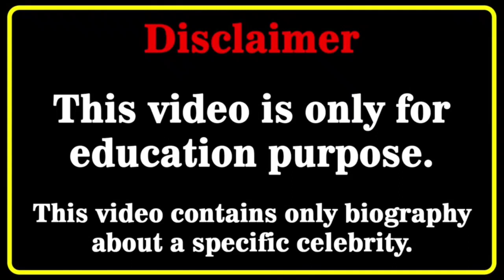Zhao Lusi and Chen Zhe Yuan Drama - Hidden Love 2022 - Cast Shocking Real Ages and Names